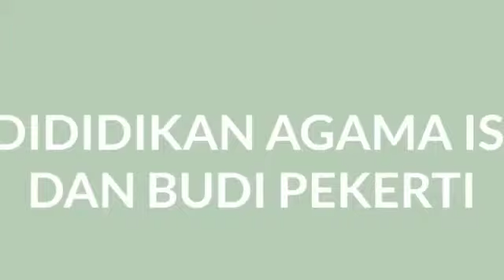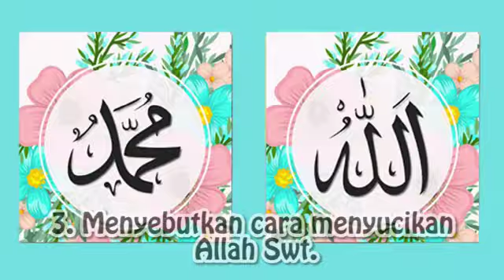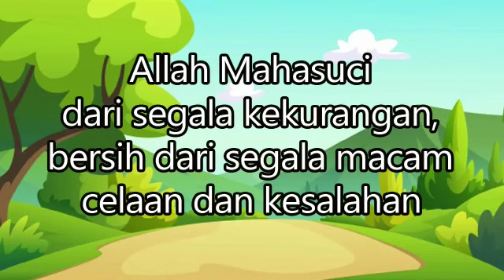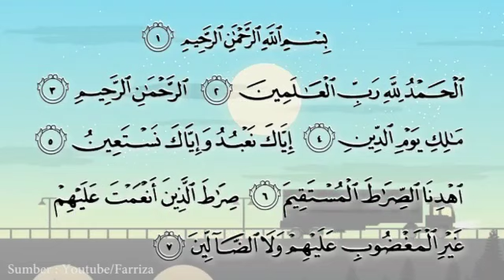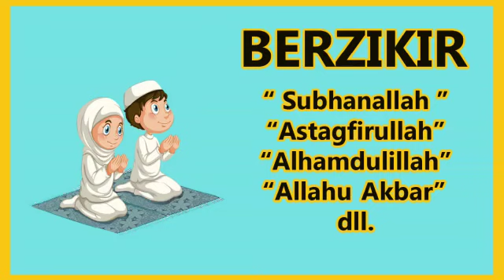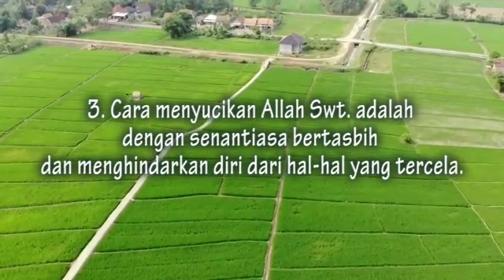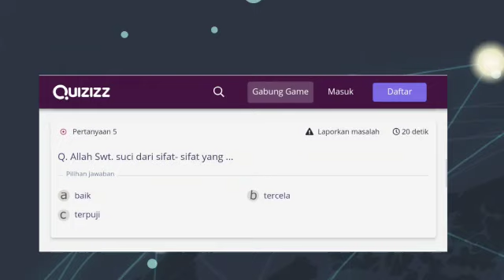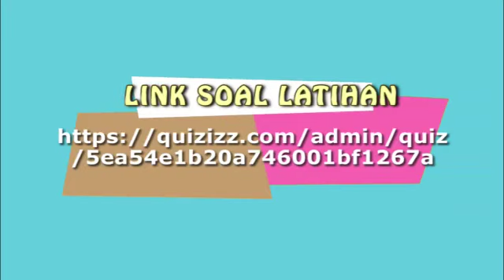Video Pembelajaran PAI dan BP SD Kelas II Allah Maha Suci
Siti Kusrini